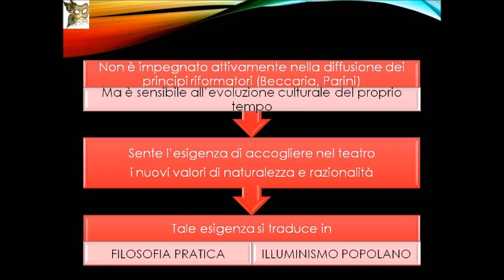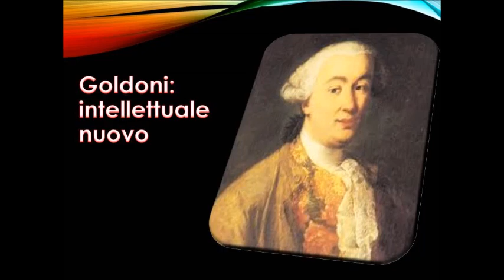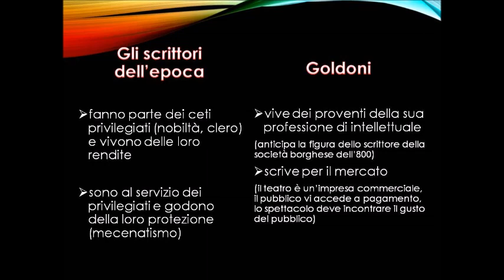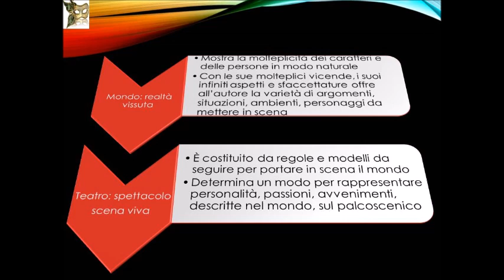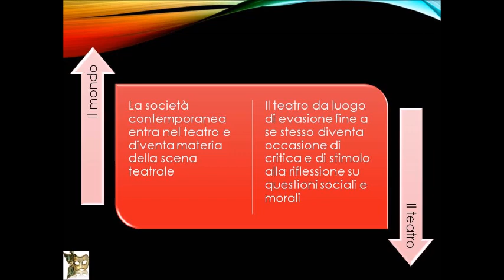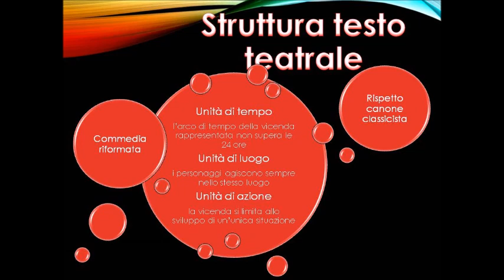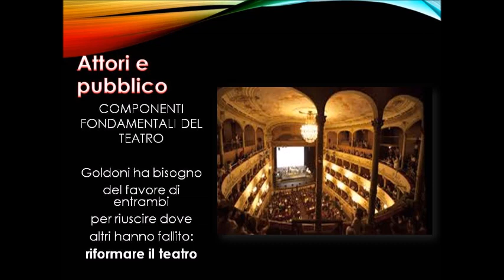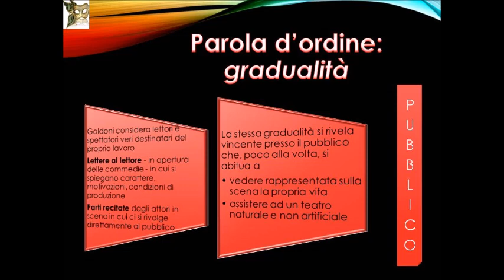La riforma goldoniana seconda parte